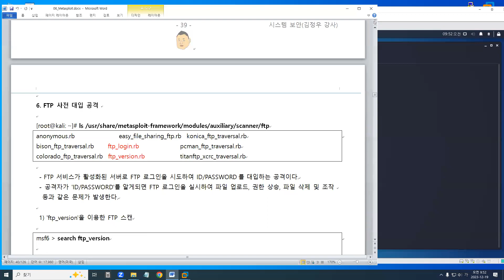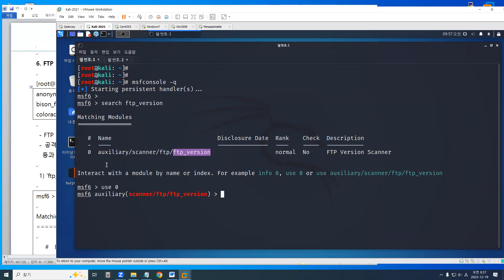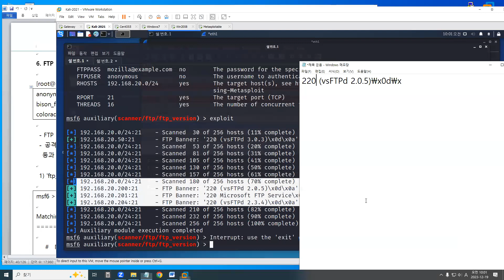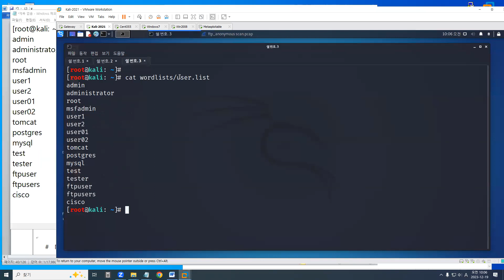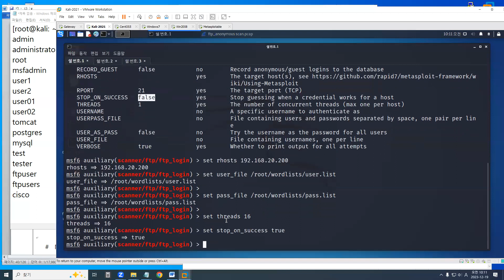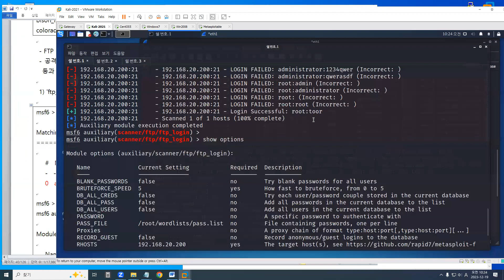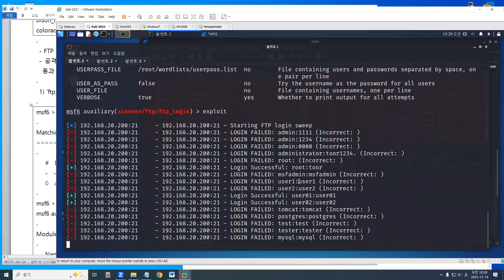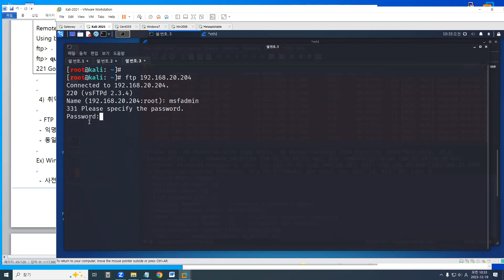06_Metasploit(FTP 사전 대입 공격)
06_Metasploit(FTP 사전 대입 공격)